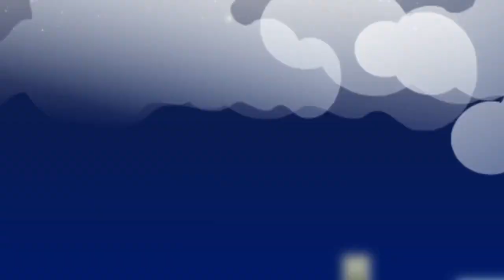Como sao transmitidas as novelas | CIÊNCIA EM SHOW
Nesse vídeo vamos falar sobre ondas eletromagnéticas e uma duvida que intriga a sociedade.. Será que essas ondas saem da Terra ? As novelas passam em outros Planetas ? :)